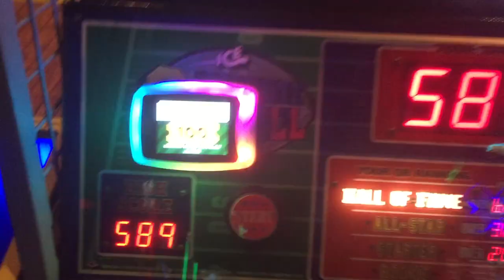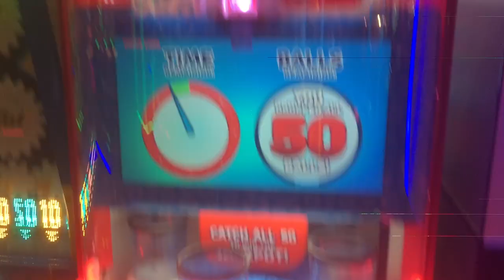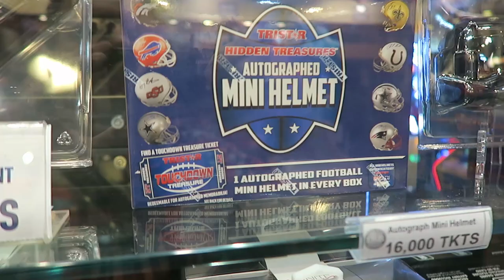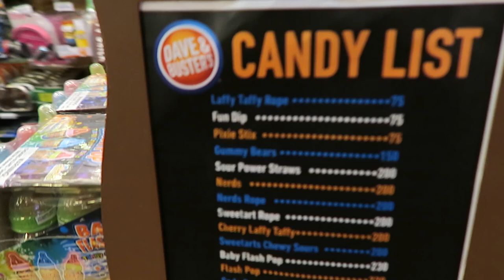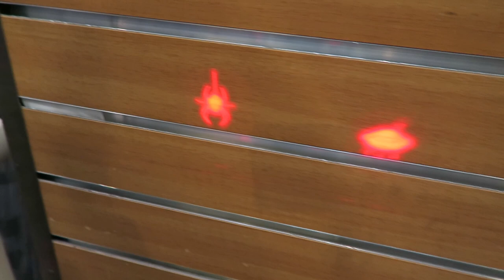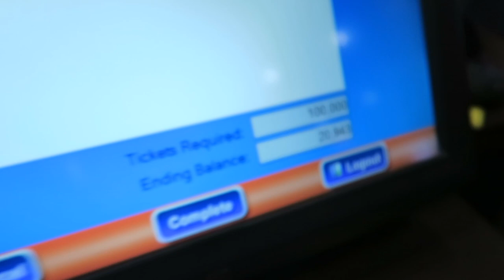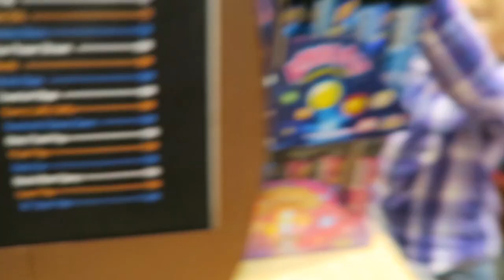FAMILY FUN PLAYING AT DAVE AND BUSTERS!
We had a lot of fun going to Dave & Buster's! It's an indoor play park and arcade! We played some fun games and cashed in over 100,000 prize tickets for an new Xbox One!

69 Lincoln Blvd. Suite-A #267

THE WEISS LIFE is a fun family channel that features fun Challenges, Family Vlogs, Build A Bear, Toys, Holidays like Halloween, Christmas & Easter, Birthday Parties, Sidewalk Super Girls Superhero Skits, Costume Fashion Shows and videos from our Travel Adventures